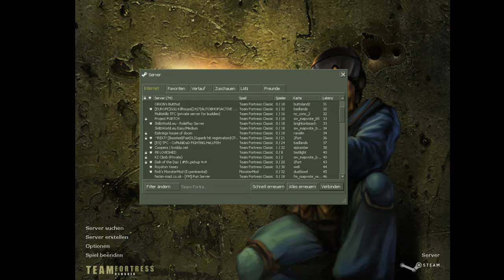TF2: TF2 in Alt?!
Das sieht alles komisch, alt und verpixelt aus?? Was kann es nur sein!
Bestimmt ein Spiel das schon Älter ist.